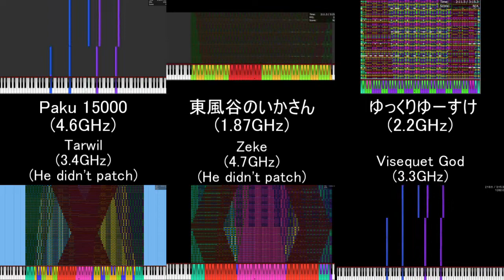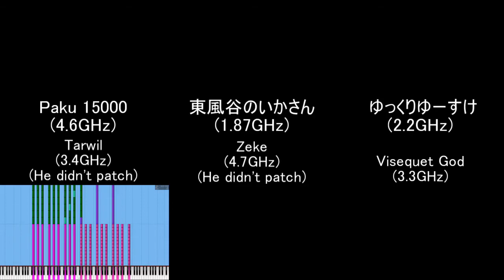[Black MIDI][6WAY COMPARISON]Last Brutal Sister Flandre S 5Million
XDXDXDXDXD
TECHNICAL INFORMATION:
MIDI Filename: LBSFS.mid
MIDI Size: 38.3 MB
MIDI Note Count: 5024562NOTES
Video size: 55.8 MB

This soundfont was made by KaleidonKep99 and Frozen Snow Productions,